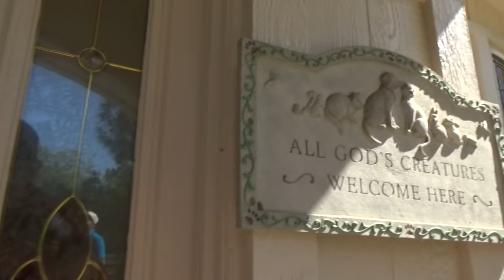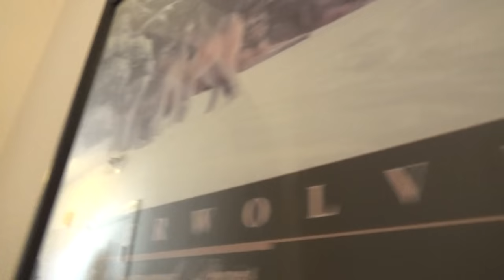Exclusive - Mikey Garcia Impressive New Home Mansion Style - EsNews Boxing